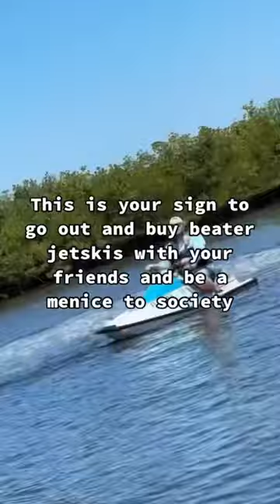cootie supafly trucks trending tiktok shorts reels music bicfizzle viral